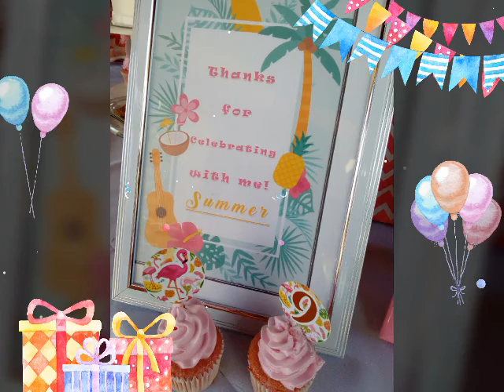Summers Flamingo Birthday theme party ideas 💞